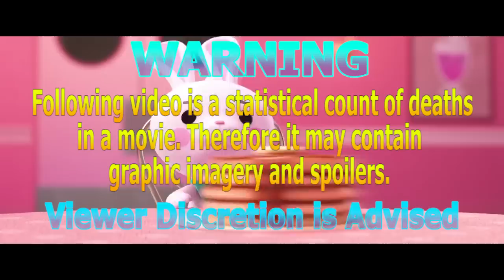Wreck-It Ralph 2: Ralph Breaks the Internet (2018) Carnage Count